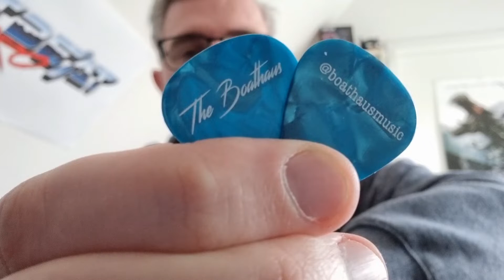HeartBeatHero Vlog # Thank you to @boathausmusic for these amazing guitar picks and support! ❤️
HeartBeatHero Vlog #
Thank you to @boathausmusic for these amazing guitar picks and support! ❤️